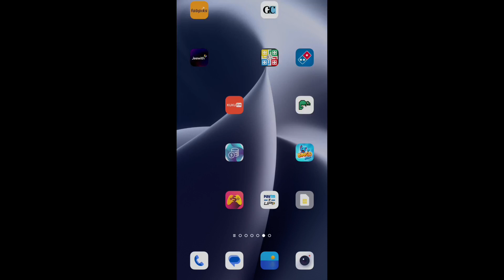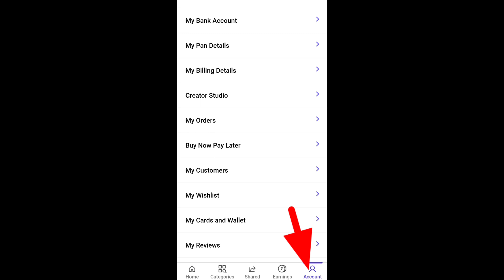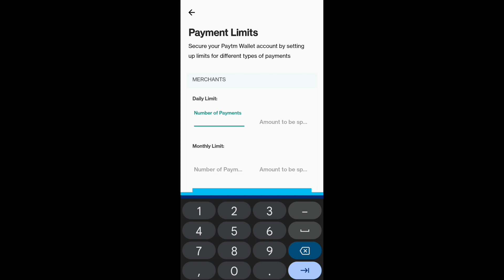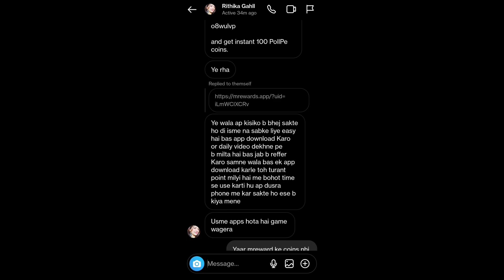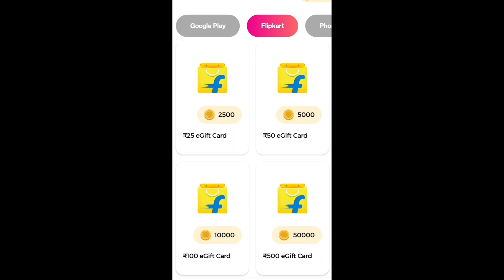Loot offer Today 💥 | mRewards Payment from coins to money | mRewards se paise kaise kamaye 🪙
5) Myglam free offers  And reviews

Search terms 👇

Shopout loot offer
Shopout 49 RS SALE

Sample product Today
flipkart loot offer today telugu
new free shopping loot
 todaypaytm loot offer today
Free food loot
Mtr 100 cashback offer
Mtr poha